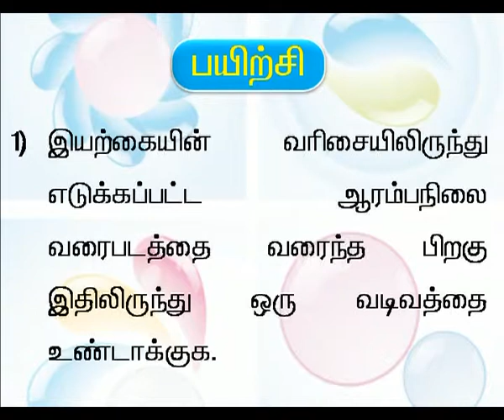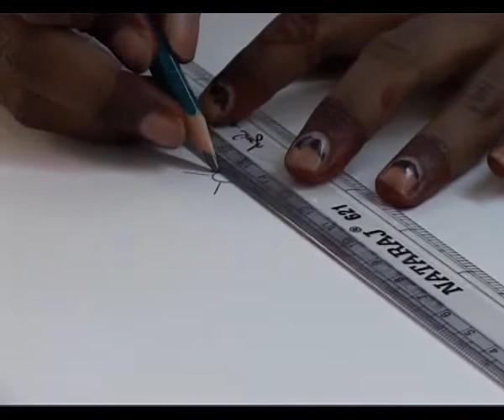tamil 66 Activity